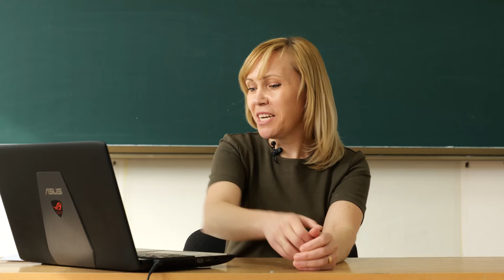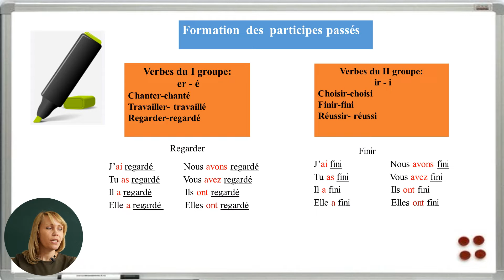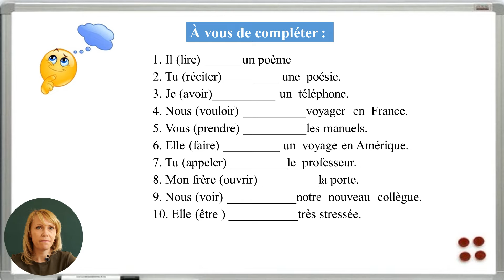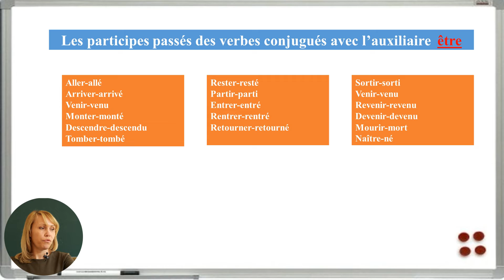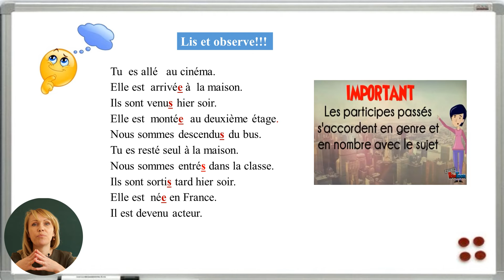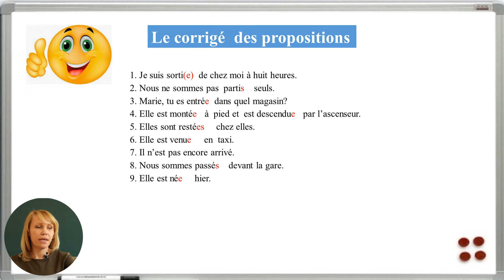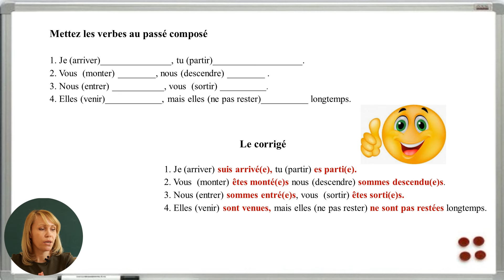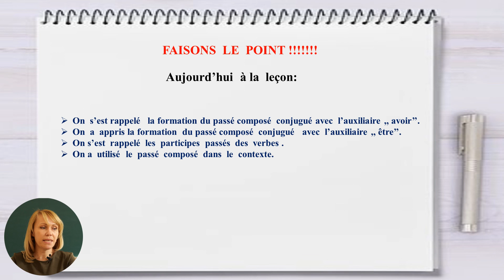7й класс; Французский язык; "Le passé composé avec le verbe ,,être’’ "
Урок:Le passé composé avec le verbe ,,être’’
Учитель: Tatiana Țurcan